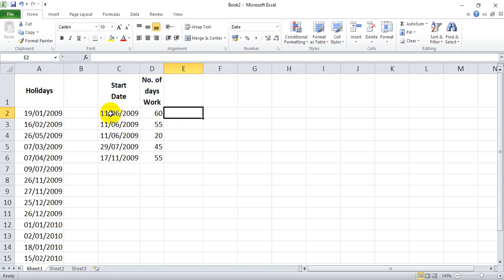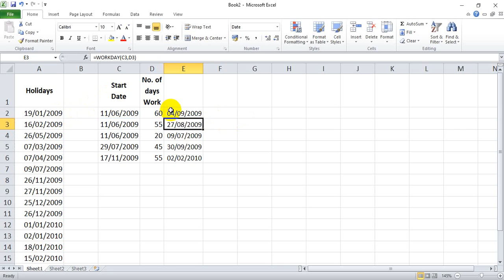CADD Nest | Excel Workday Formula in Excel |RT Nagar | Kantharaj N